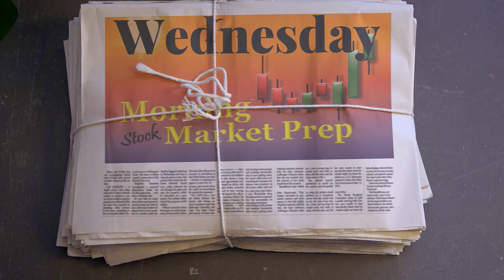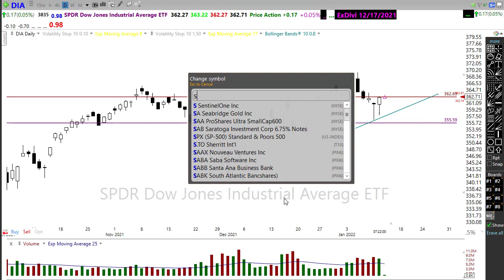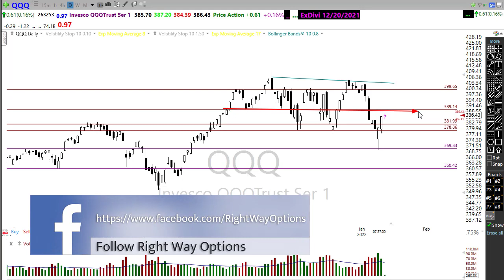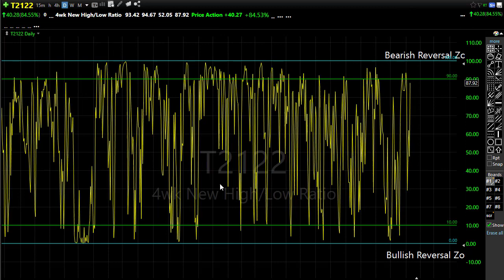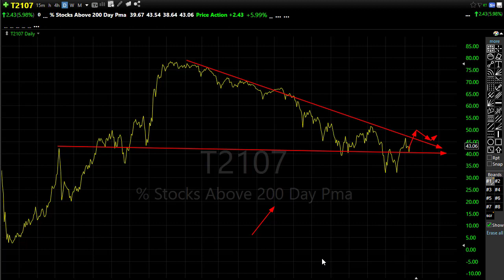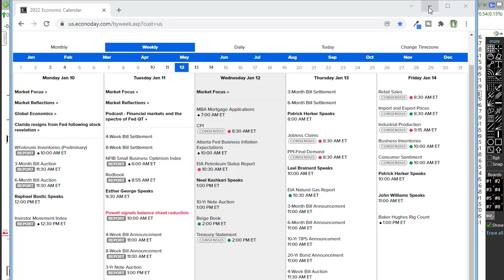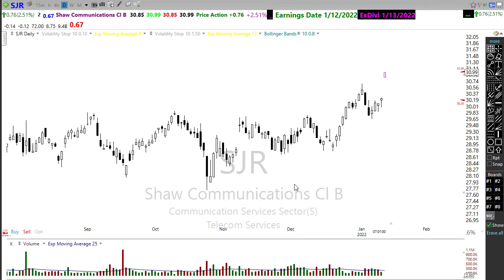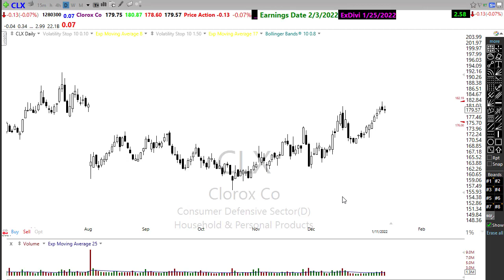Morning Market Prep | Stock & Options Trading | 1-12-22